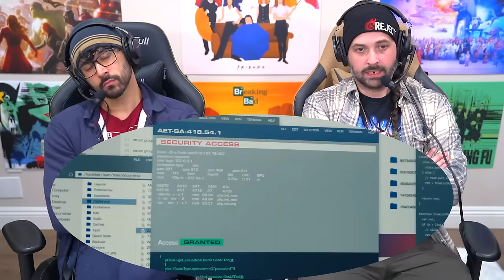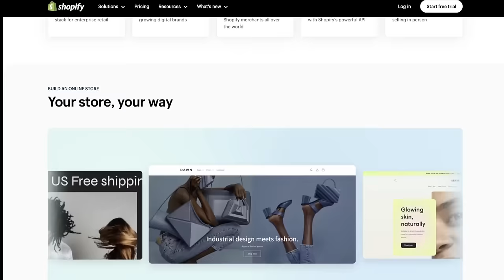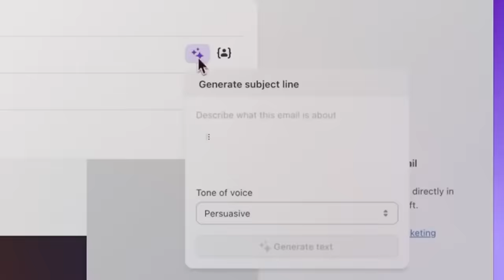MONARCH Episode 7 REACTION!! BEST EPISODE YET! Legacy Of Monsters | Godzilla | Breakdown & Review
MECHAGODZILLA ORIGINS & THE LEGACY OF TIM! Monarch Legacy Of Monsters Episode 7 Full Reaction Watch Along
Monarch Legacy Of Monsters Ep 7 Reaction, Recap, Breakdown, Commentary, Analysis, Easter Eggs, Spoiler Review where we get many an origin tale for our characters leading into APEX tying directly into Godzilla Vs Kong & MechaGodzilla. The Apple TV series features Kong & is directly connected to the Monsterverse with Godzilla X Kong: The New Empire, Kong: Skull Island,  & is debuting alongside Godzilla Minus One. The cast consists of Kurt Russell, Wyatt Russell, John Goodman, Anna Sawaii, Ren Watabe, Aners Holm, Kiersey Clemons, & MORE.

0:00 Leave A Like!
0:59 Monarch Legacy Of Monsters Reaction
26:46 Shopify!
27:59 Express VPN!
29:25 Monarch Episode 7 Breakdown & Review
57:07 Patron Of The Day Shout Out